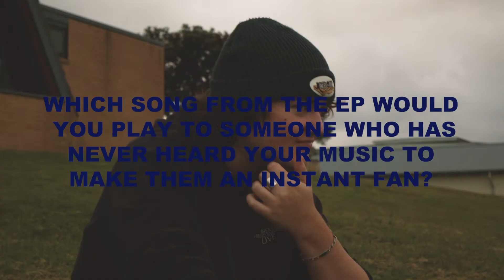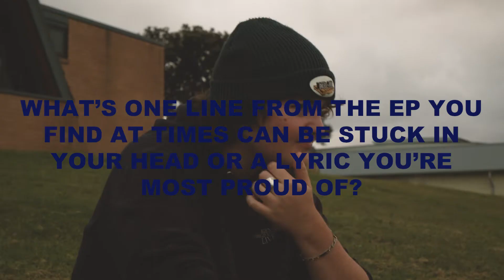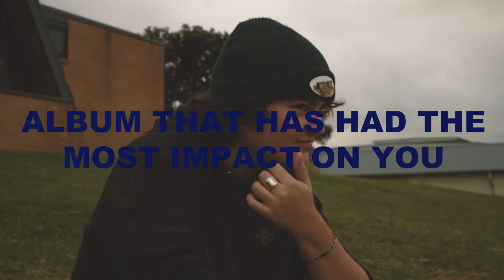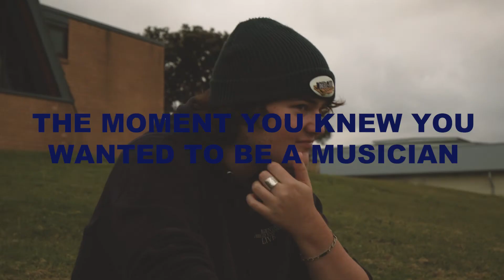MILKY INTERVIEWS THOMAS PORTER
Sydney-based musician Thomas Porter recently unveiled his debut EP, 'Manic Pixie Dream Girl'. We caught up with the musician to chat about the release, producing his own music, working with other artists and more!

Featured songs: 'The Things You Are Not (Part 1)' and 'BLUE
BLUEBLUE' Courtesy of Great Company Collective.